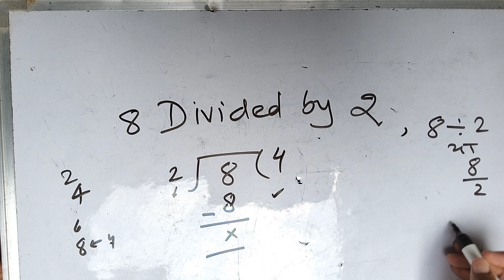8 divided by 2 | divide kaise karte hain| Hindi | Surendra Khilery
is video mein bilkul Aasan tarike se basic Ganit sikhenge,basic maths course online free .